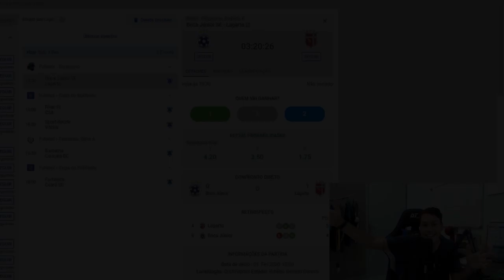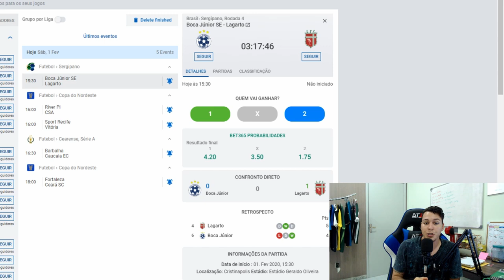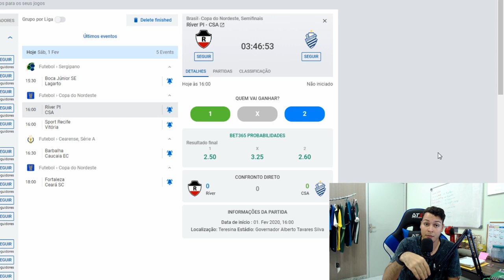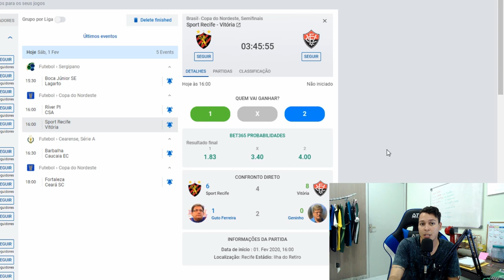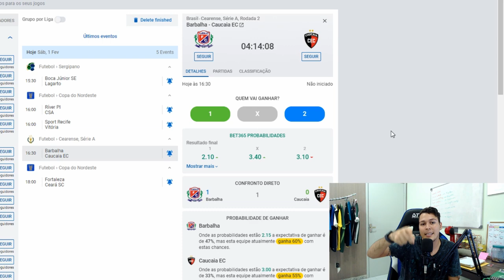PALPITE DE FUTEBOL ESTADUAIS DIA 01/02/2020